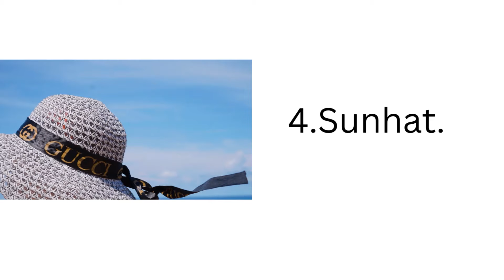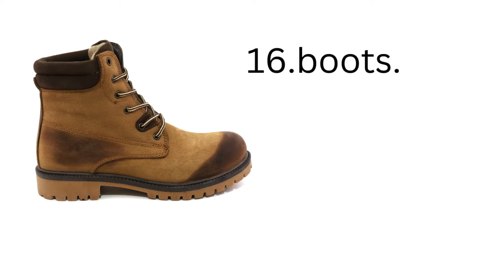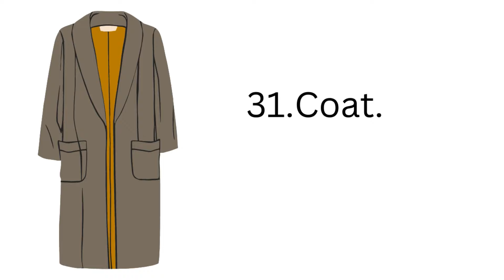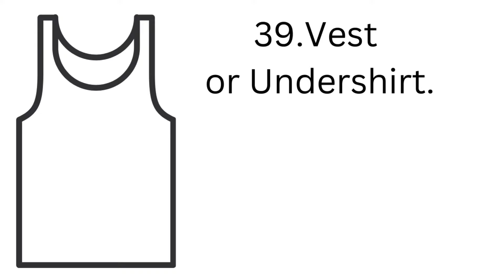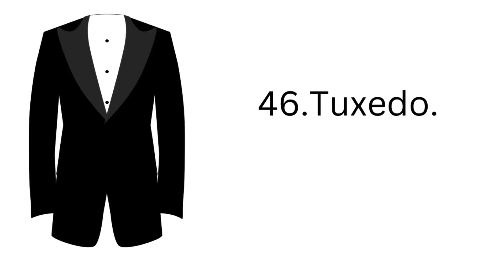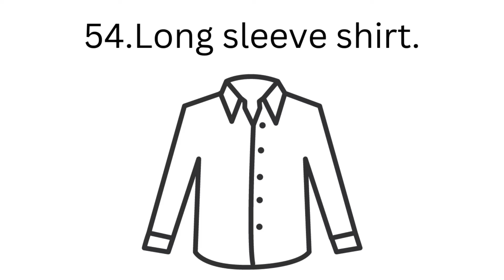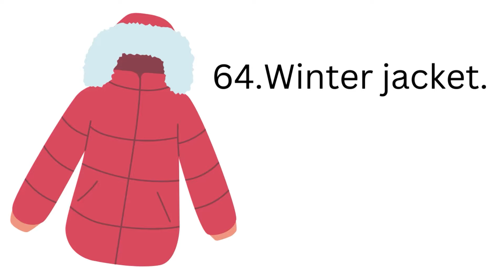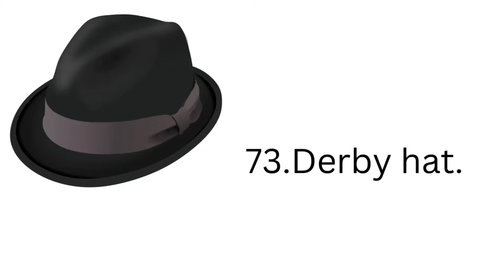70+ Clothes And Accessories In English | Types Of Clothes And Accessories | English Vocabulary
Do you want to learn the names of different types of clothes and accessories in English. Look no further! Our video on names of clothes and accessories is here to help.

Learn about 70+ Clothes and Accessories in English language. In this video, I have made a list of 70+ different types of Clothes and Accessories in English.

70+ Clothes And Accessories (English Vocabulary),

1. Jacket.
2. Dress.
3. Trainers or Sneakers.
4. Sunhat.
5. Skirt.
6. Jeans.
7. Scarf.
8. Shorts.
9. Shirt.
10. T-shirt.
11. Bikini.
12. Tights.
13. Tracksuit.
14. Bathing suit or Swimming suit.
15. Knickers.
16. Boots.
17. Jumper (UK) or Sweater (US).
18. Trousers.
19. High heels or High-heeled shoes.
20. Bow tie.